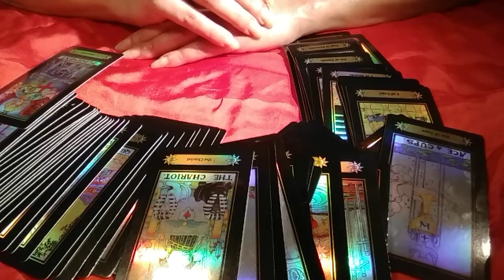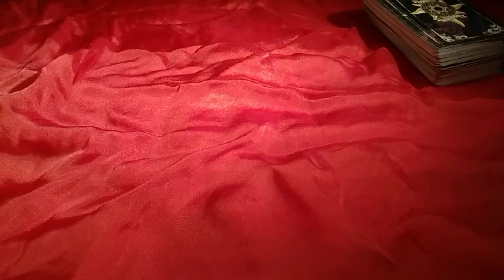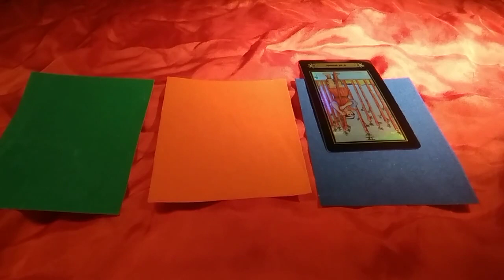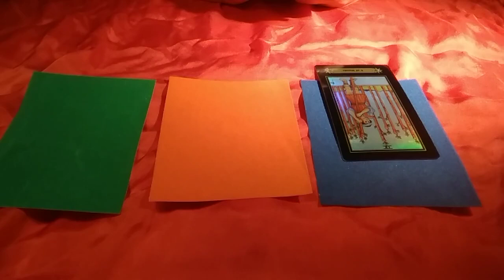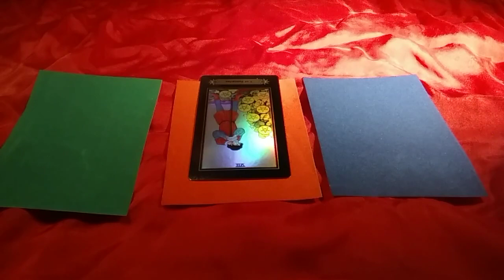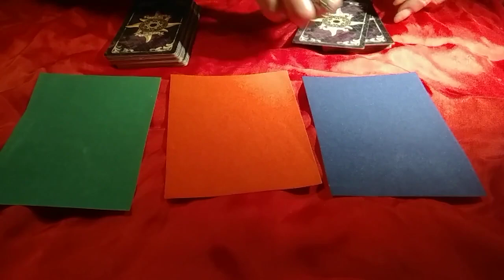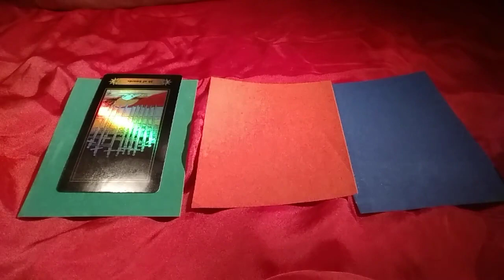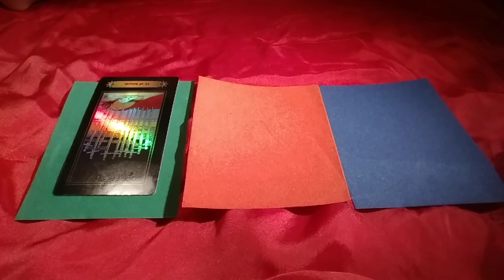Pick a Card - Yes or No